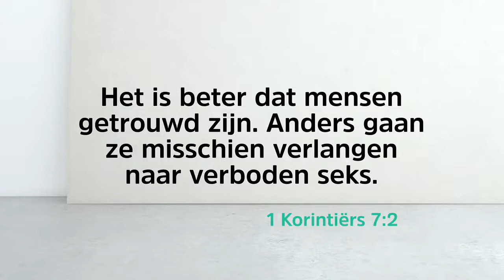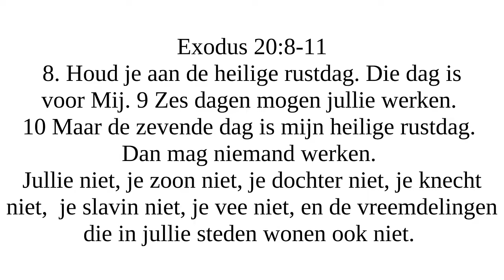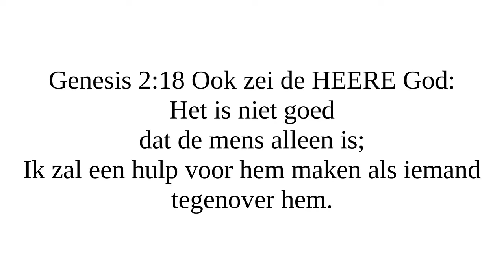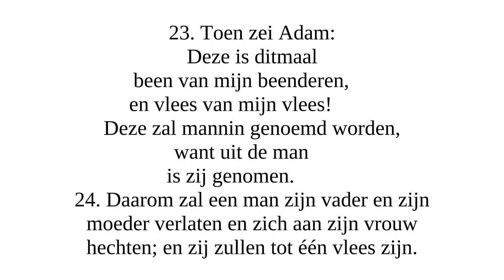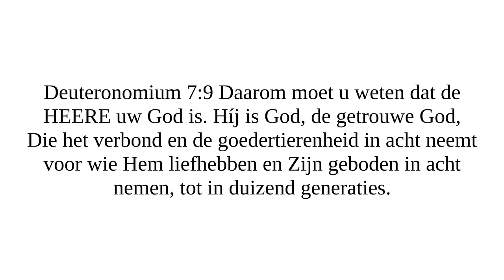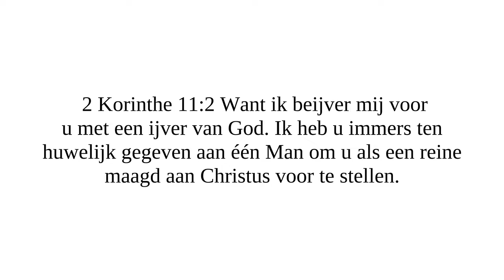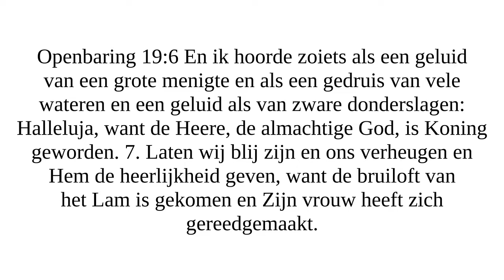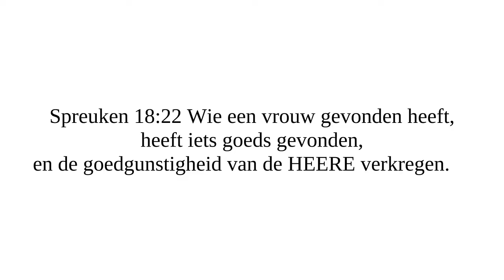Wat is het huwelijk? (reactie op EO BEAM Denkstof)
Jongens wat ben ik opeens weer productief
In dit eerste deel: waarvoor heeft God het huwelijk gemaakt?

Als je de reactie op het filmpje van Denkstof over wilt slaan om meteen de uitleg te bekijken, kun je naar deze tijd springen: 13:24

VERZEN AANGEHAALD IN DIT FILMPJE:
Aangehaald door EO BEAM:
 Exodus 20: 8-11
 1 Korinthe 7: 12

 Kinderen:
 Genesis 1: 27
 Psalm 127: 3
 Deuteronomium 7: 9

 Symbool God en kerk:
 Hosea 1-3
 2 Korinthe 11: 2
 Efeze 5
 Openbaring 19: 6
 Openbaring 21: 9

 Huwelijk als zegen:
 Spreuken 18: 22
 Spreuken 19: 14

Je kunt dit filmpje ook vinden op Odysee, wat lijkt op YouTube maar dan zonder censuur. Als je daar ook een account op wilt aanmaken, kun je deze link gebruiken

Likes - Dislikes
4 - 0
100%